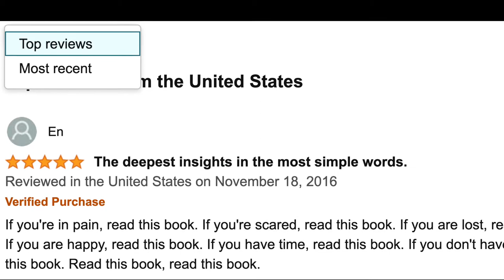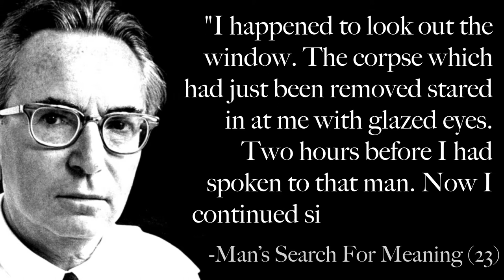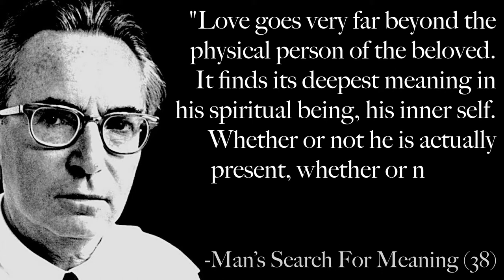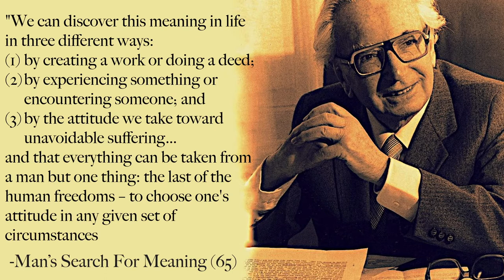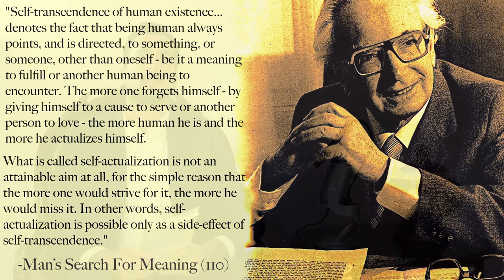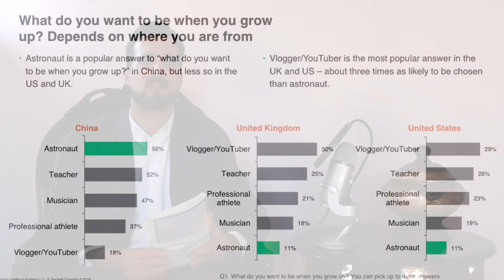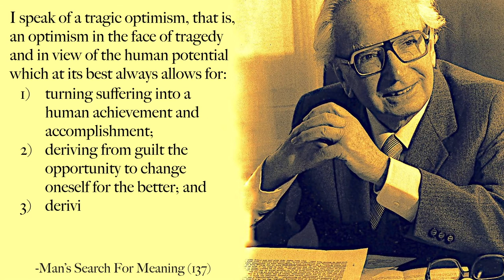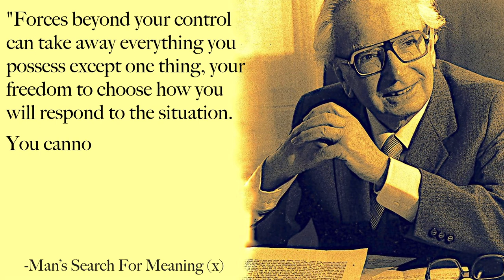Man's Search for Meaning by Viktor Frankl (Logotherapy)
Discussing Viktor Frankl's Man's Search for Meaning, including Frankl's logotherapy theory and his concept of "Sunday neurosis", the modern equivalent of the Sunday scaries. This video includes analysis and direct quotes from Man's Search for Meaning, part I is set during the Holocaust.

Chapters
0:00 Intro
1:10 Why You Should Read This Book
3:21 Book Preface
4:13 Part I: Experiences in a Concentration Camp
8:30 Part II: Logotherapy Explained
12:44 Self-Transcendence & Hierarchy of Needs
14:19 Existential Vacuum & America vs Europe
17:08 Sunday Scaries (Sunday Neurosis)
18:24 Book Critics (Tragic Optimism vs Toxic Positivity)
20:14 Dimensional Conjecture & One Final Quote
22:10 Outro

Dr. Viktor Emil Frankl, born in 1905, was an Austrian psychologist, author of 39 books, and survivor of the Holocaust. Man's Search for Meaning is his 1946 book detailing his personal account of his three years across four concentration camps during World War II.

Logotherapy contrasted with the driving human life philosophies/pursuits professed by historical thinkers:
Karl Marx = Economic
Sigmund Freud = Pleasure
Alfred Adler = Power
Joseph Campbell = Rapture of Being Alive
Viktor Frankl = Meaning

🚩Marx & Freud are clearly in another echelon from Adler and Campbell. I have a soft spot for Campbell though. :)

Regarding Abraham Maslow's hierarchy of needs, I am well aware it is not the torchbearer of objective scientific theories. The precise hierarchy of needs can surely be contested, but the overarching concept is unmistakably intuitive. Some things are self evident. Try attaining enlightenment in a room without oxygen.

Sunday neurosis: “That kind of depression which afflicts people who become aware of the lack of content in their lives when the rush of the busy week is over and the void within themselves becomes manifest.” -VF

Many people now call it the "Sunday night blues" or "Sunday Scaries." Frankl would likely say these individuals haven't found their purpose or haven't ascribed their suffering to a higher meaning.

One way to tackle the Sunday Scaries is to look at the workweek ahead and try to find opportunities where you can experience flow, or a sense of timelessness, in engaging work. We covered Mihaly Csikszentmihalyi's revolutionary concept of flow in an earlier video, which you can find

This channel will cover more on higher dimensions in the future, and as a stepping stone to understanding dimensions, consider watching our video on 4th dimensional shapes

🚾 Works Cited
Frankl, Viktor E. "Man's Search for Meaning" (1946) Beacon Press. Boston, MA.

En review

Viktor Frankl: Finding Meaning In Suffering

Leskin, Page. "American kids want to be famous on YouTube, and kids in China want to go to space: survey" (2019)

FOTO:FORTEPAN / MZSL/Magyar Zsidó Levéltár (1941)

Photo by John Jabez Edwin Mayall, colored by Olga Shirnina (1875)

Prof. Dr. Franz Vesely (1965)